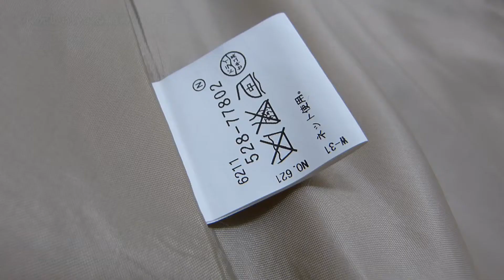水洗いによる縮み ウール スカート